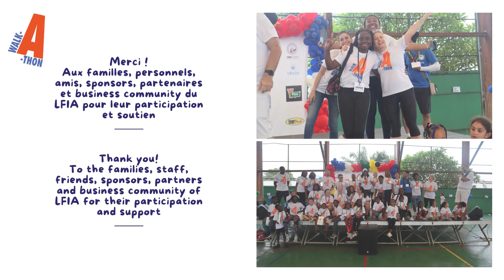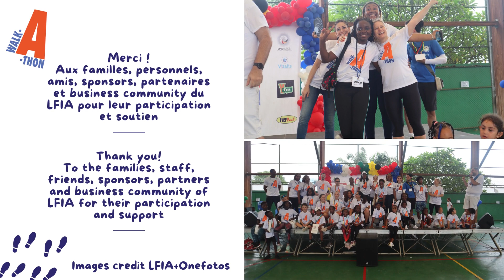LFIA 60 YEARS- FAMILY WALK A THON